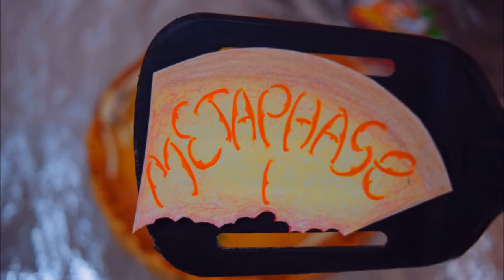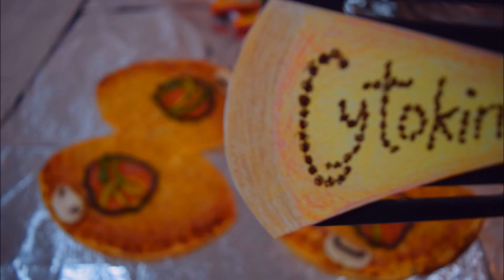Pizza Meiosis Movie An Nguyen & Hannah Sullivan